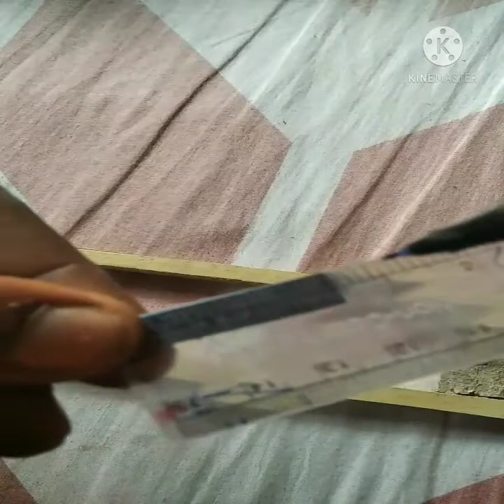Fully DIY RC 4X4 Chassis!!! Cheap an Simple/ El yapımı RC Kamyon-Araba şasesi - Ucuz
Fully DIY RC 4X4 Chassis!!! Cheap an Simple/ El yapımı RC Kamyon-Araba şasesi - Ucuz ve Basit
31K views · 2 years ago...more

Sinan Keskin
354K

661

Save

Report

Comments • 68
Up next

0:50
Simple LEGO technic chassis 4x4 (free instruction)
Gear Mast•36K views

11:58
Handmade front axle RC drift car // How to build a RC drift car ( part 3)
M.MOTORS•9.5K views

8
DIY Radio Control Circuits (RC)
KendinYap•8 videos

4:40
इस बैटरी को एक बार बना लिया तो आपका टेंसन खत्म || How To Make 4 Volt Lithium Ion Battery
Shymal Experiment
New
1.1K views

SHORTS
Mahindra 500 SUV front wiper motor gear wheel in stock .. buy products call AGP 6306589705
Abhishek Kumar Verma . Auto Gear Spare parts
New
220 views

2:41
EKOR LOW LODER DZ KING RC 1:18..🚛🚛 proses terakhir sebelom masuk cat..
FAIZAL HASHIM CHANNEL•37 views

0:24
Ny-D01 100A/40A Spot Welding Machine Control Boards Part G1S6 Panel Welder
Maa•996 views

6:58
Fully DIY RC 4X4 OFF ROAD CAR! Cheap an Simple/El yapımı RC Kamyon-Ucuz ve Basit
Sinan Keskin•4.8M views

7:22
أروع وأقوى سيارات التحكم عن بعد في العالم !!
ثقف نفسك•170K views

5:42
5 Minutes of CRAZY OFF-ROAD MADNESS with the Traxxas TRX4 Defender - I need car Insurance :)
RCMike•4M views

0:53
RC ៥តោន
RC Channel•5.3K views

9:05
Cách Làm Bánh Răng, Chế Tạo Bánh Răng |Make A Gear
KEN PVC•58K views

Description

I'm building a new 4x4 off-road vehicle. Leaf spring shock absorber system will be used in this off-road vehicle. I want to share all the construction stages with you in detail. So I'll publish this all-terrain vehicle build in parts. In the first part of this project where I used WPL wheels and axles, I made the chassis part of the vehicle. This part is made from cheap and easily available materials. I am happy if it inspires you too. Have a good time ...
Yeni bir 4x4 arazi aracı yapıyorum. Bu arazi aracında yaprak yay amortisör sistemi kullanılacak. Tüm yapım aşamalarını sizlerle detaylı bir şekilde paylaşmak istiyorum. O yüzden bu arazi aracı yapımını parçalar halinde yayınlayacağım. WPL tekerlek ve aks kullandığım bu projenin ilk bölümünde aracın şase kısmını yaptım. Bu bölüm ucuz ve sizin de kolaylıkla bulabileceğiniz malzemelerden yapıldı. Sizlere de ilham olursa ne mutlu bana. İyi seyirler